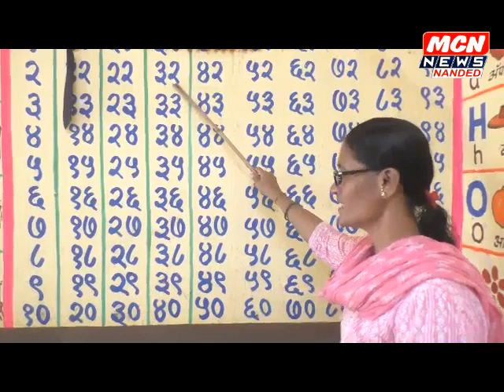गोरगरीबांच्या मुलांना मोफत शिकवणारी आदर्श शिक्षिका...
शासनाने अंगणवाडी ला पैसे बंद केल्यानंतरही अविरत सुरू आहे अंगणवाडी